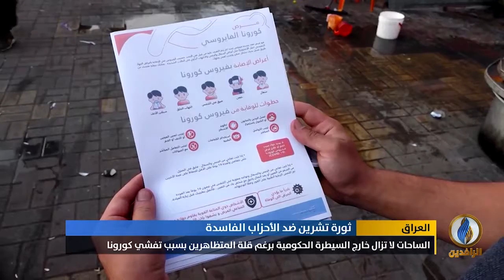تقرير إخباري.. ثوار تشرين: الثورة مستمرة والتظاهرات لم تنتهِ وستعود كما كانت من قبل وربما أكثر